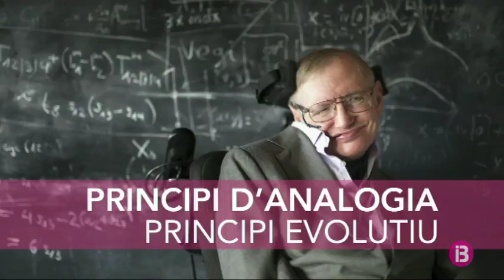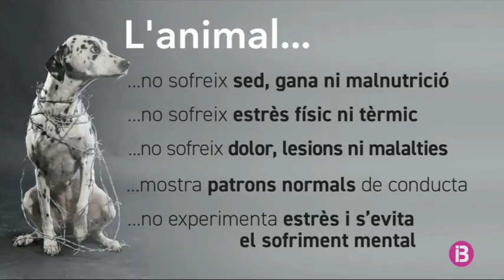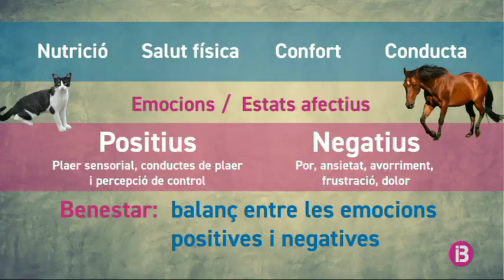En Tomàs Camps ens explica quan un animal té, realment, benestar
El magazín dels horabaixes d’IB3 és un espai contenidor, estructurat per una tertúlia i amb continguts diversos que passen pel plató del programa al llarg de dues hores i mitja de durada. El programa està presentat per dues persones polivalents, amb perfils diferents però complementaris: Marta Garau i Jaume Noguera.